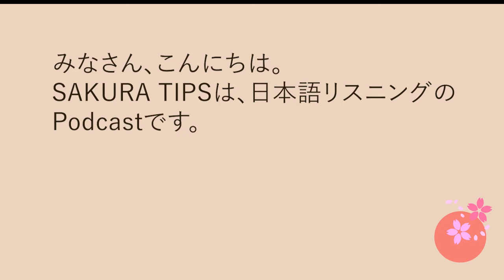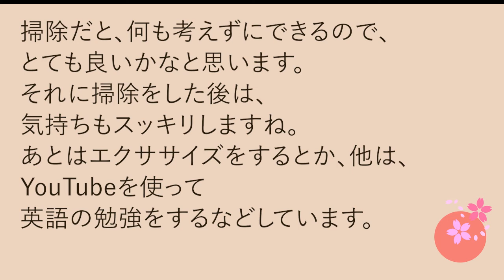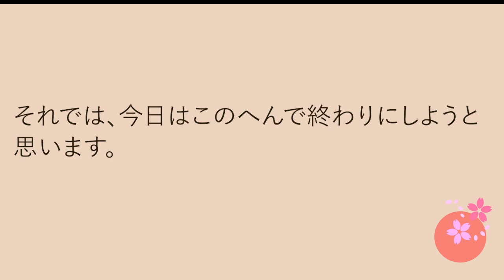Japanese Listening #518. 暇な時間 Free Time｜SAKURA TIPS